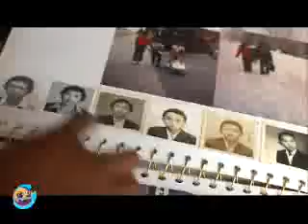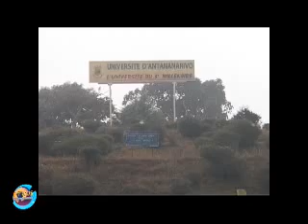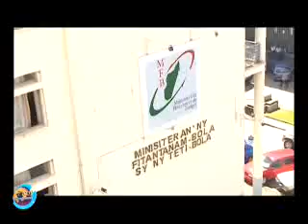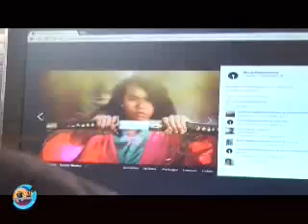focus 26 janvier 2014